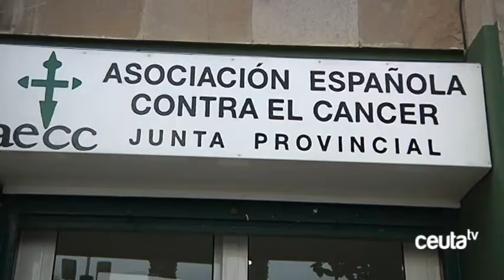El cáncer de pulmón, el más frecuente en Ceuta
Este jueves se celebra el Día Mundial contra el Cáncer. Por ese motivo la Consejería de Sanidad ha dado a conocer datos relacionados con el registro de tumores de la ciudad autónoma como que el tipo de cáncer más frecuente en Ceuta es el de pulmón. Eso sí, el Plan de Salud refleja que la supervivencia ha mejorado considerablemente gracias, entre otras cosas, al diagnóstico precoz.